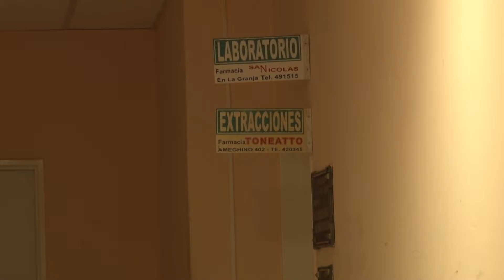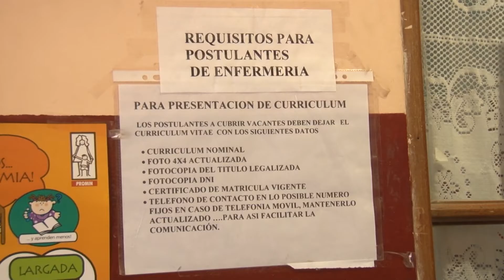VIERNES DE PARO EN LOS HOSPITALES